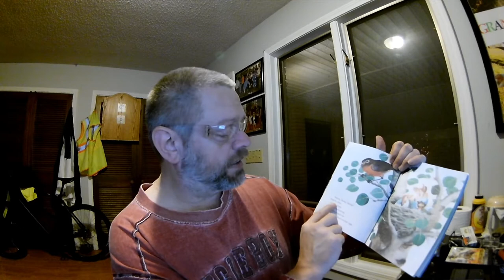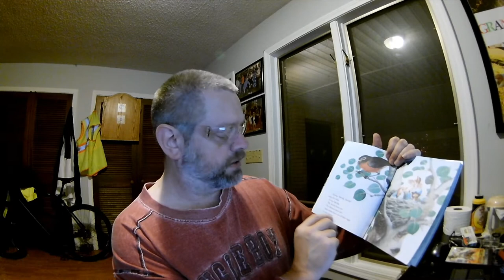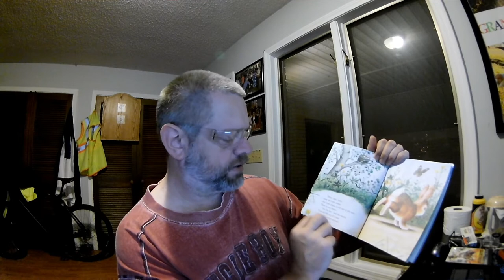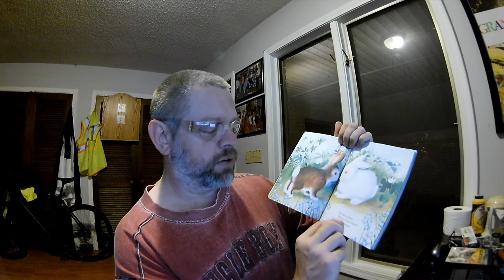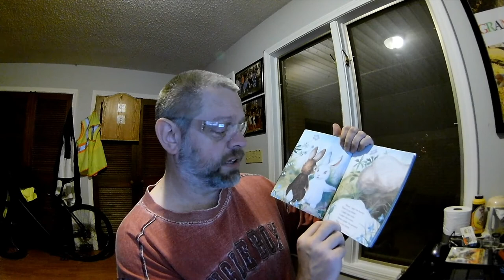Grandpa Reads "Home for a Bunny" 11 12 19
This is my first video where I read for your childs enjoyment. I read "Home For a Bunny".